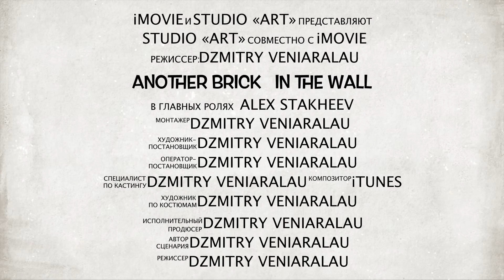Another Brick In The Wall